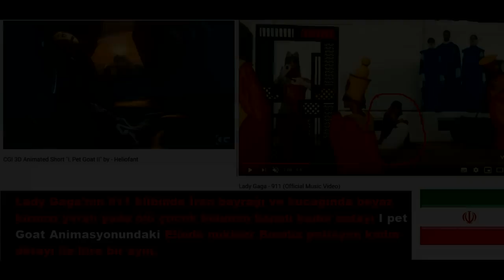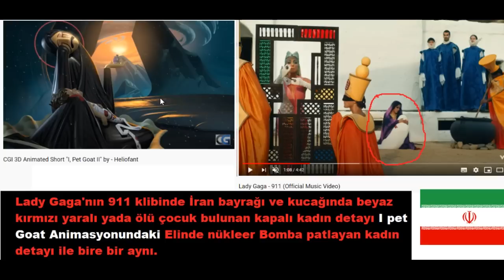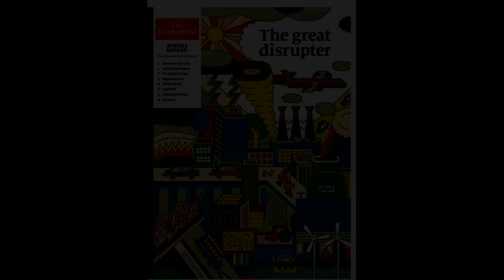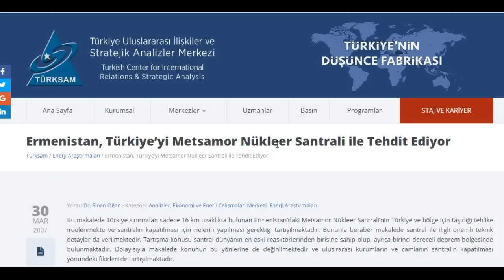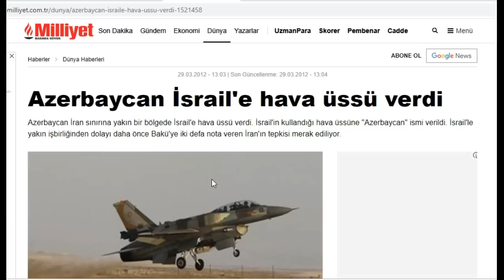Lady Gaga 911 , Ermenistan ve Türkiye Detayı, İsrail Neden Azerbeycanı Destekliyor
Lady Gaganın 18 eylülde yayınlanan 911 isimli klibinden tam 9 gün sonra 27 Eylülde Ermenistan savaşı başladı.
Bu klibi daha önce sizlere analiz etmiş ve bu klibin sıradan bir klip olmadığını önümüzdeki süreçte bizi bekleyen  kaos projelerine atıf yaptığını anlatmaya çalıştım. Lady Gaga' nın 911 isimli klibini dikkatli incelediğinizde Ermenistan  savaşı, Türkiye ve İranı ve dünyayı bekleyen Tehlikeler ile ilgili ilginç detaylar barındırdığını görüyorsunuz.